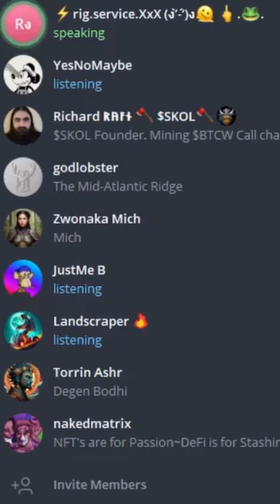PulseChain Secrets Revealed? Pt. 1 Pulse Trends Voice Chat 4-13-2024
Feel free to Time Stamp any of the voice chats in the comments.